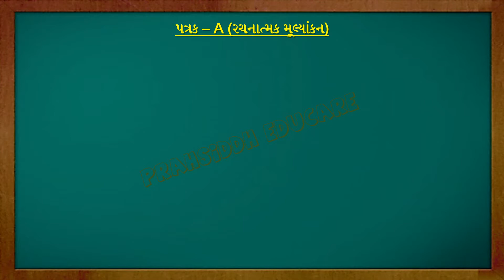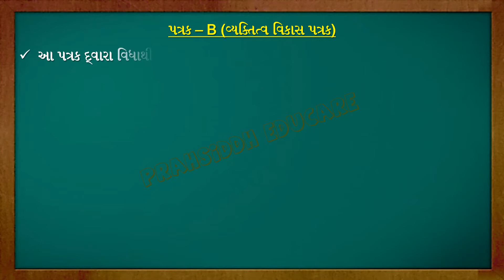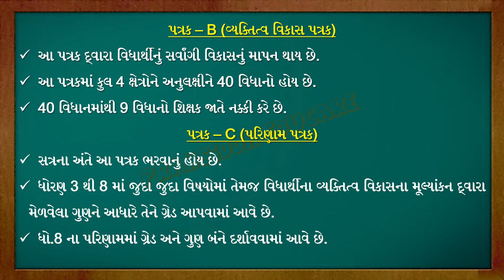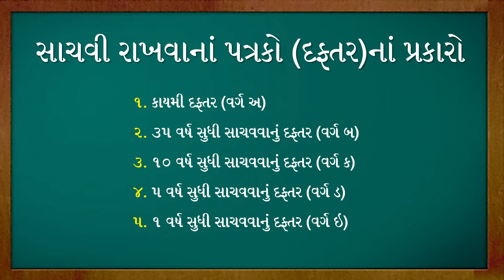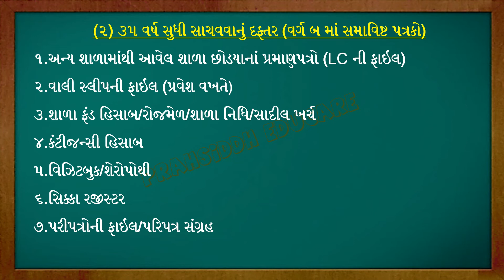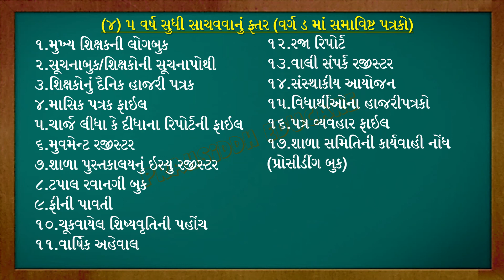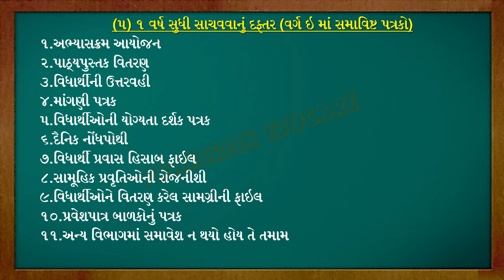શાળાકીય સર્વગ્રાહી મૂલ્યાંકન પત્રકો અને સાચવવાના પત્રકો(દફતર)ના પ્રકારો||Important for TET,TAT,BEd